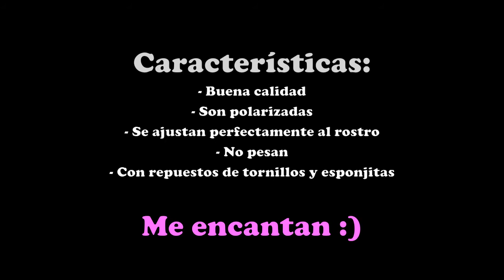GAFAS NUEVAS | FIRMOO.COM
- Labios: 03 "Matt Matt Matt" de ESSENCE
- Uñas: Base Vitaminada de DELIPLUS

Compra un par y obtenga un par GRATIS de esta colección

# D-65113 Color C1
2º Gafas estampadas DBSN62277 Color C562
3º Gafas de sol OMJ6071Color C2

Edición: Imovie